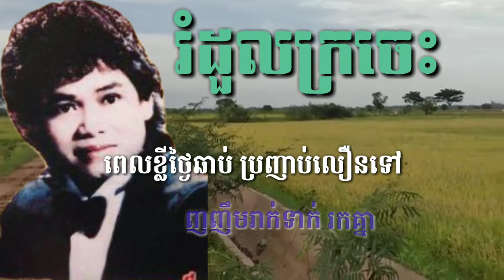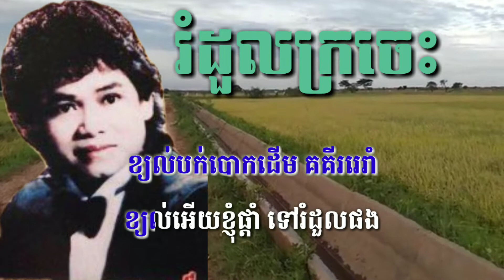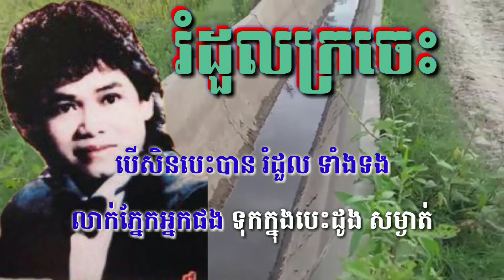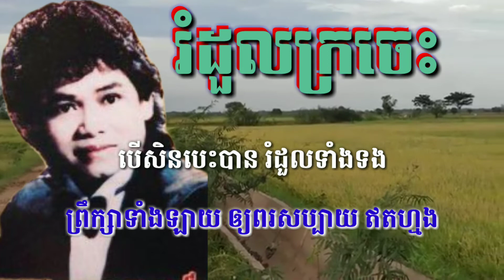រំដួលក្រចេះ ( ភ្លេងថ្មី ) ភ្លេងសុទ្ធ Karaoke ( Sing Along)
រំដួលក្រចេះ ភ្លេងសុទ្ធ Karaoke

សូមមិត្តៗចូលរួមទស្សនានិងច្រៀងលេងកំសាន្តទាំងអស់គ្នានូវចម្រៀងមរតកដើមភ្លេងសុទ្ធខារ៉ាអូខេរបស់ខ្មែរយើង បើមិត្តៗចង់ច្រៀងខារ៉ាអូខេលេងសប្បាយៗសូមមិត្តៗចុច Channel ភូមិរីករាយ មិត្តៗជួយចុច Sabscrib ម្នាក់មួយផង ដើម្បីផ្តល់កំលាំងចិត្តដល់ខ្ញុំ ធ្វើនូវបទចម្រៀងភ្លេងសុទ្ធជូនមិត្តៗច្រៀងលេងកំសាន្តបន្តទៀតណាបាទ សូមអរគុណ🙏🙏